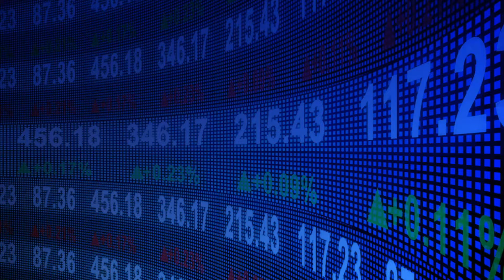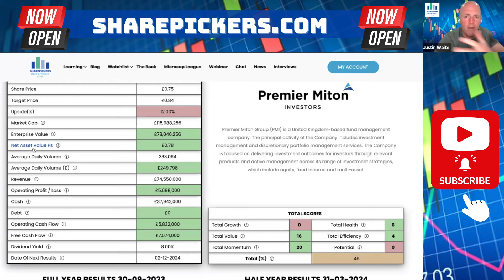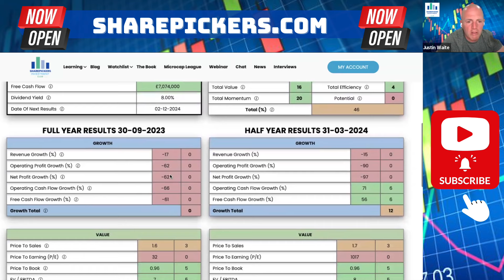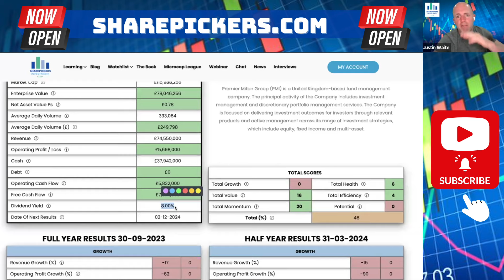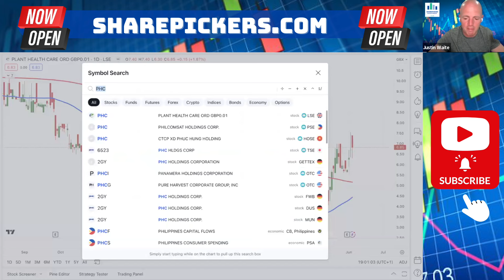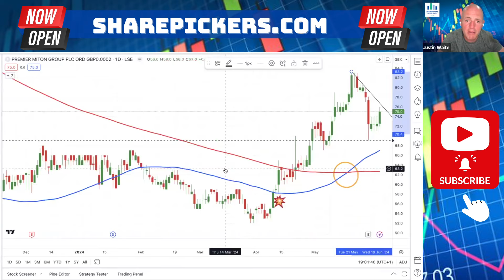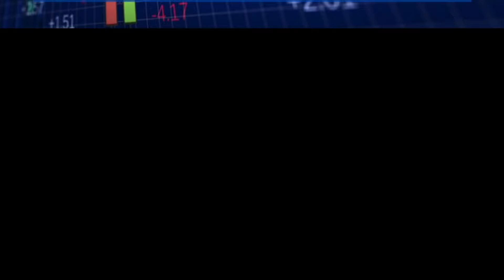Plenty of Cash, Chunky Dividend and Good Recovery Play?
This video is about Premier Miton Group PMI, a United Kingdom-based fund management company. They have £30,689,000 of cash, no debt and pay a dividend above 8%. This is probably a good investment if you believe the small cap market in the UK is likely to recover as many of their investments are small cap listed UK companies.

CHAPTERS
00:00 INTRO
00:08 ABOUT PREMIER MITON
00:42 PREMIER MITON METRICS
04:34 PREMIER MITON CHART
05:57 WATCHLIST OR IGNORE

If you join my investment club you receive my investment book for free:
How to become a Microcap Millionaire - A 3 steps strategy to stock market success

It teaches you:
What are the best uk stocks to invest into
When is the very best time to invest
How to manage your investment portfolio

In the book I explain how my Stocks and Share ISA went from £30,115 in 2009 to £2,751,467 on the 1st May 2021.